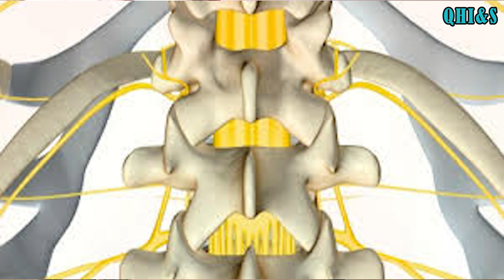Try The Most Popular Chronic Back Pain Remedies!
Understand how chronic pain works and what you can do to relieve it!

Link To First Video How to live with Cauda Equina Syndrome

VIDEO TIMESTAMPS

00:00 Introduction
00:27 An update on my spinal injured and what followed after my second
           decompression operation which caused more deterioration
04:00 What can be done to overcome some of the obstacles I face in
           every day to day living activities
06:51 Demonstration of hydrotherapy exercises in the pool
16:03 Joseph's recap on my exercises
17:04 Information on the Hydro pool and equipment we use
18:44 Final instruction